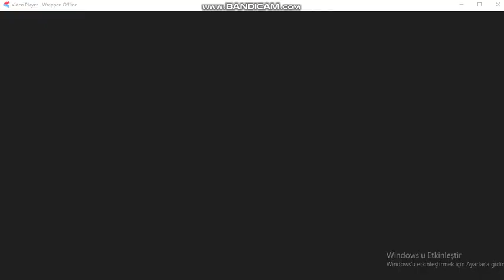Mr. Hop Max For Hire 1# Burak Efe The Mall